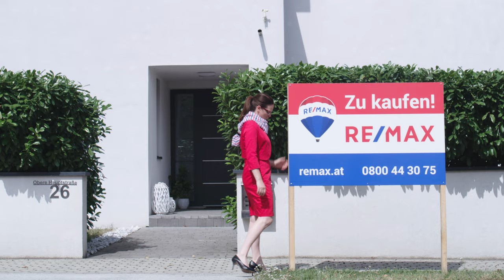Immobilienverkauf: Jetzt handeln oder abwarten?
Nutzen Sie unser Angebot der kostenlosen Marktwerteinschätzung!